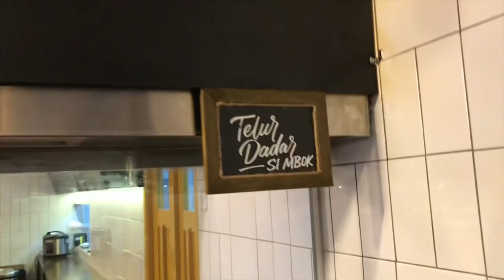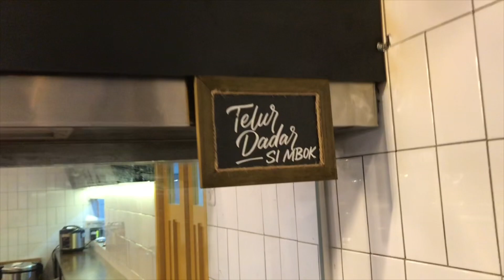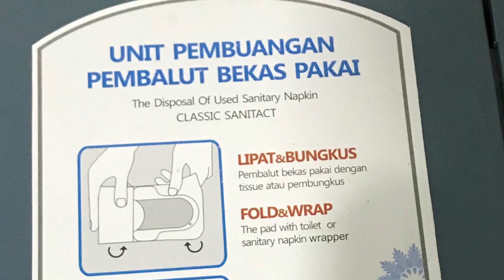RESTO MBOK NDORO - ES KRIM KLEPON? Bebek Bacem?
Dining experience di warteg modern masa kini MBOK NDORO yang menyajikan makanan jawa rumahan